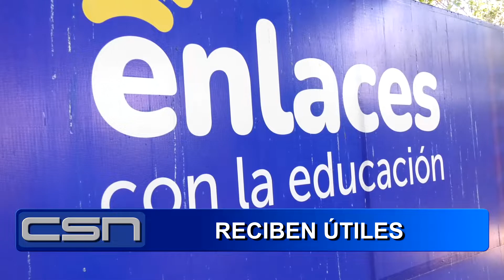Estudiantes de bachillerato del I.N. Cantón Cara Sucia reciben utiles escolares